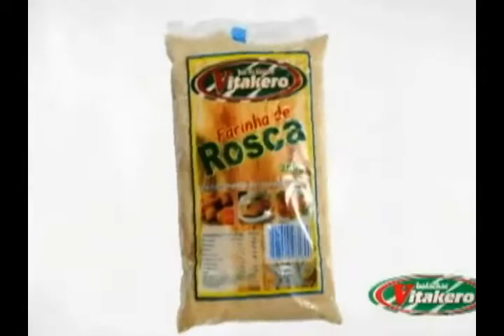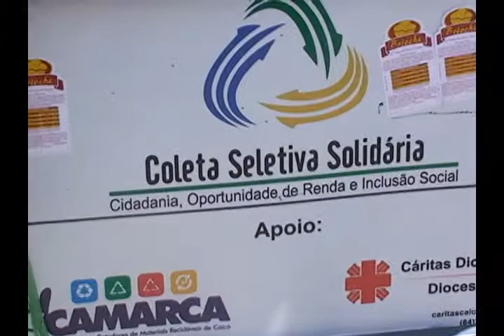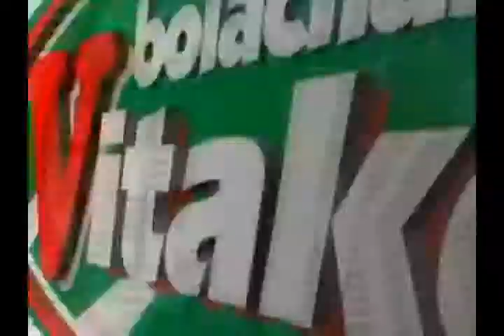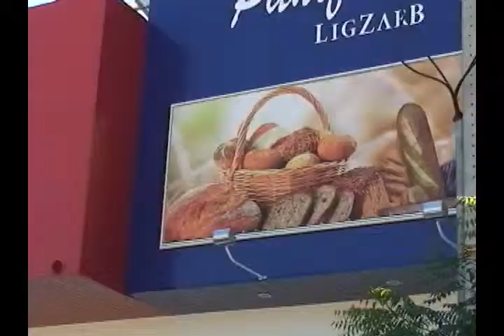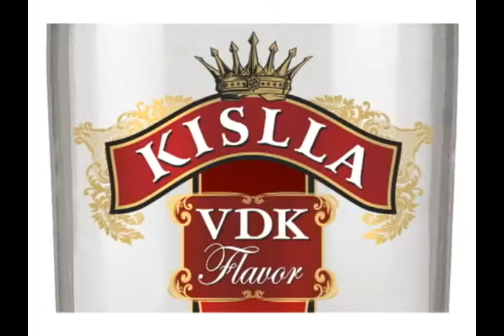CONEXÃO RN 07/12/2013